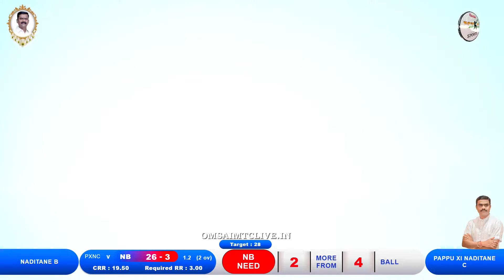PAPPU XI NADITANE C VS NADITANE B MATCH AT,श्री गणेश क्रिकेट संघ मराडे पाडा भगवा करंडक २०२३ शिवसेना